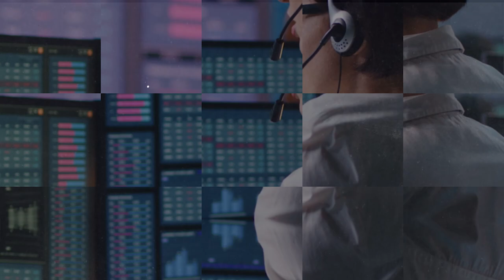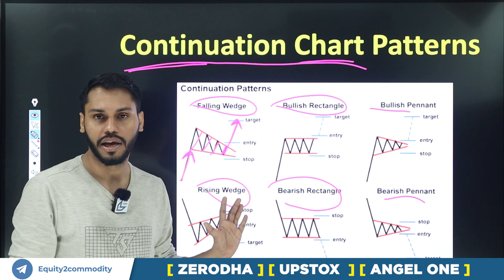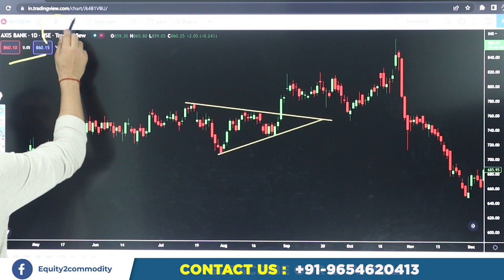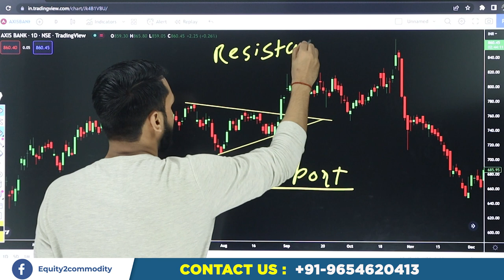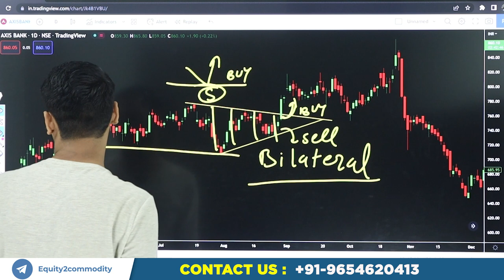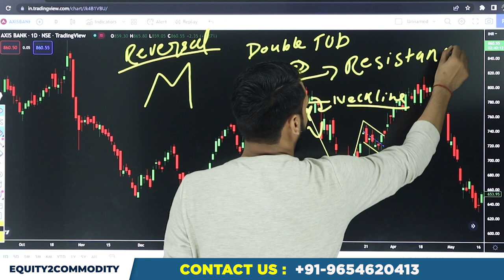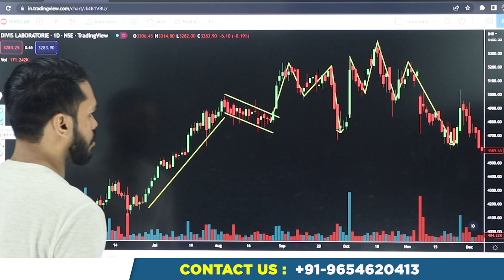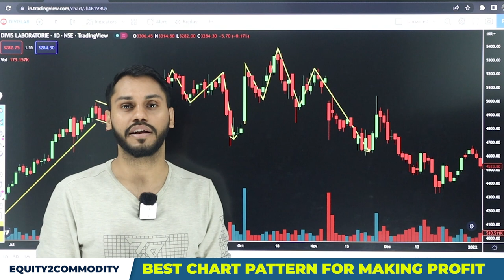BEST CHART PATTERNS FOR INTRADAY | PROFITABLE CHART PATTERN | BEST CHART PATTERNS FOR OPTION TRADING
After Download Enter the Org Code:- fvcqr